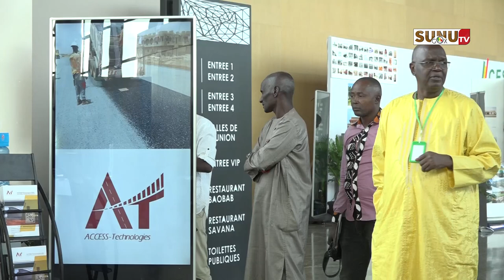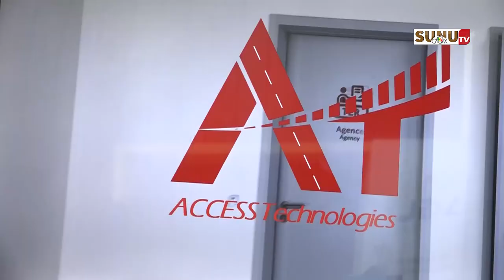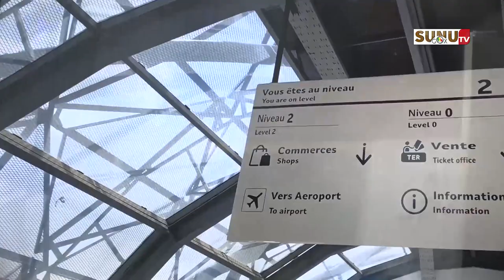FIFPFA 2023 : Oumar Baba Ba, DG de ACCESS Technologies promet des lendemains meilleurs pour le Rail.